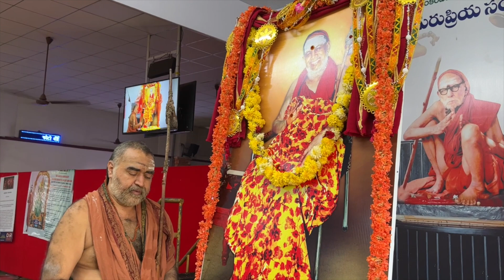Svarna pāda pooja (short version) Jayendra Periava's 88th jayanthi mahotsava celebrations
2022 Kakinada camp